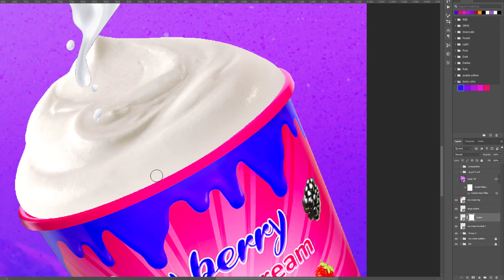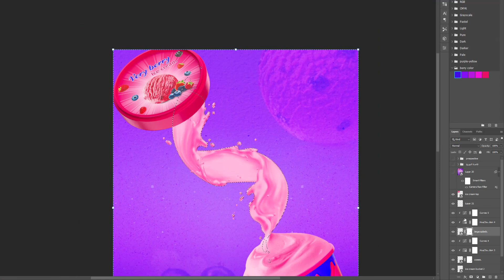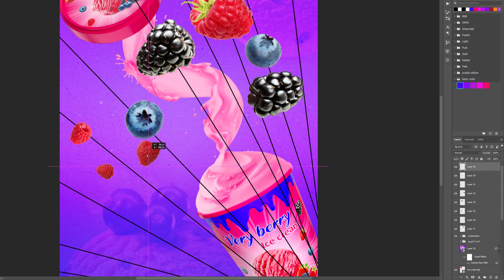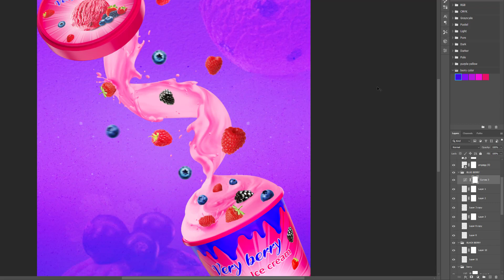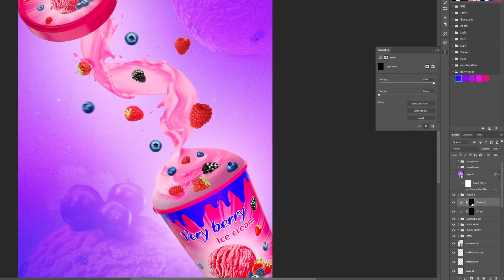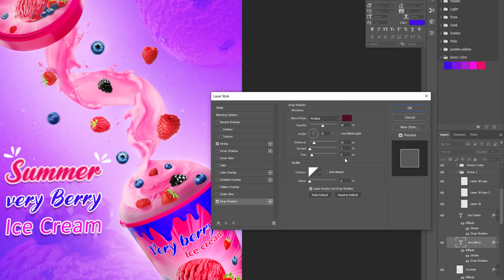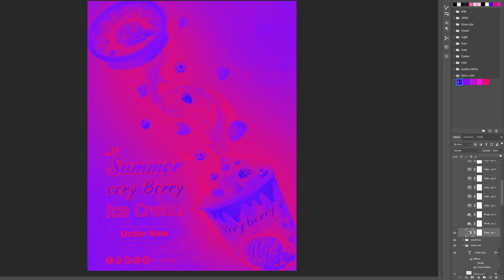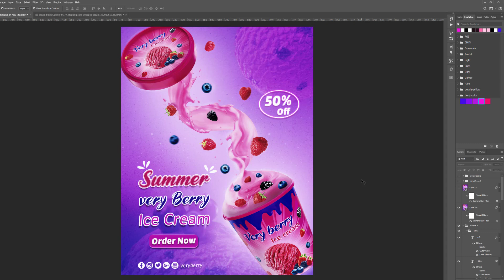الدرس 29 | تصميم للسوشيال ميديا لايس كريم التوت | بوست 1 جزء 2 | كورس سوشيال ميديا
تصميم للسوشيال ميديا لايس كريم التوت
هنتعلم تصميم للسوشيال ميديا لايس كريم التوت بمنتهي التفاصيل لتعلم تصميمات السوشيال ميديا الاحترافية ببرنامج الفوتوشوب كورس سوشيال ميديا فريد من نوعه ومميز واحترافي لم يشرح من قبل